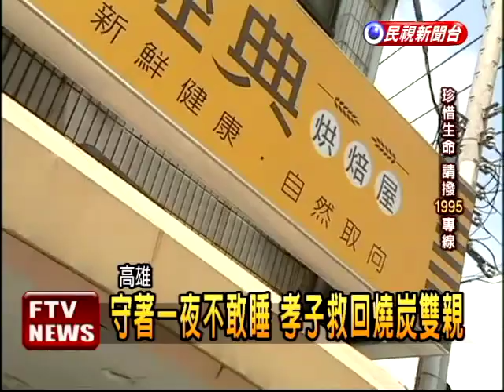守著一夜不敢睡 兒救燒炭雙親－民視新聞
【民視即時新聞】夫妻倆鬼門關前走一遭，救命恩人，竟然是自己的親生兒子!

原來高雄縣一對夫妻，疑似債務問題想不開，凌晨時分，要燒炭走絕路，幸好唸國中的兒子機警，聞到濃濃炭味，警覺不對勁，隨即向管理員呼救報警，才救回夫妻倆寶貴性命。